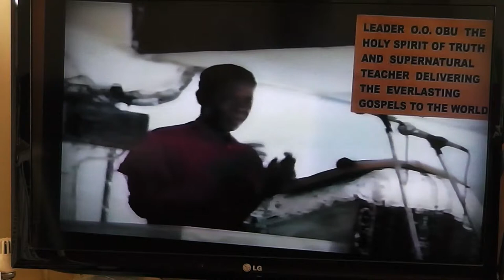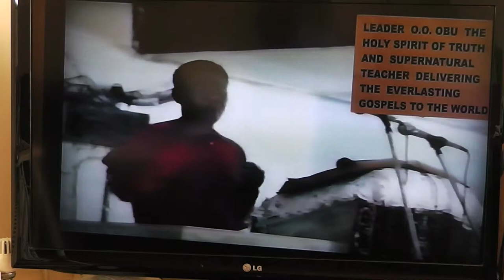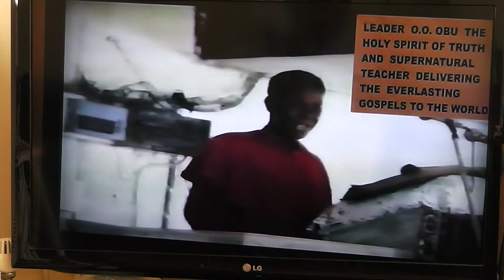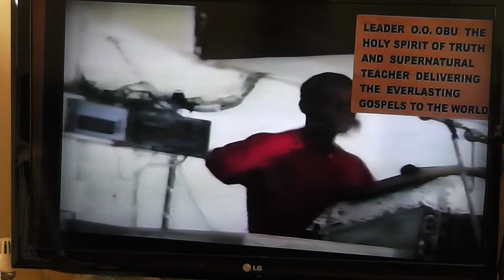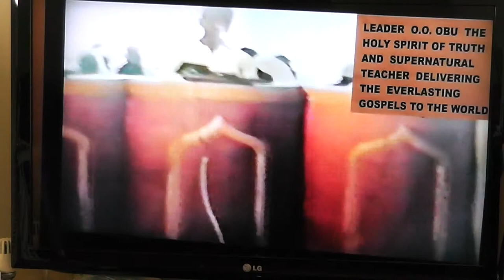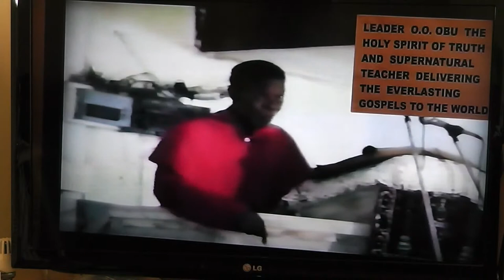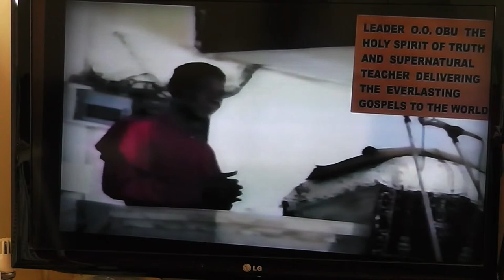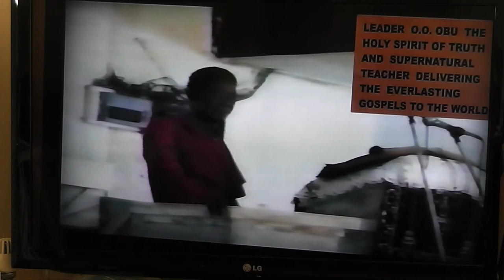THE LAST COMMANDMENT